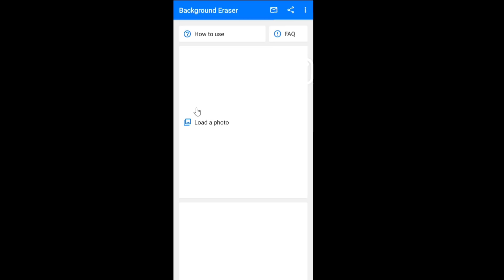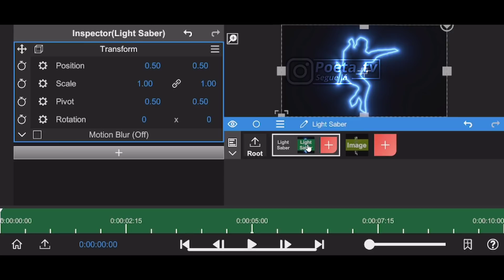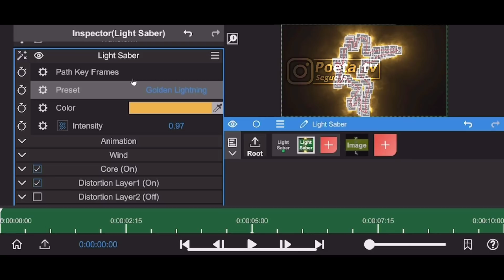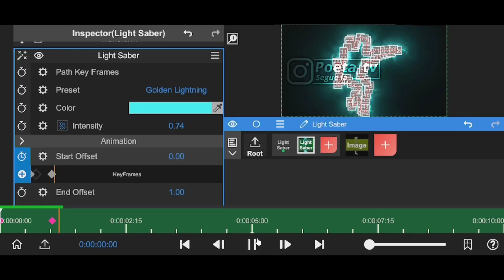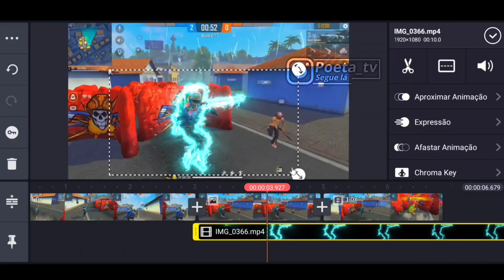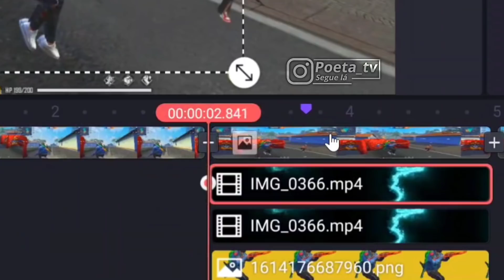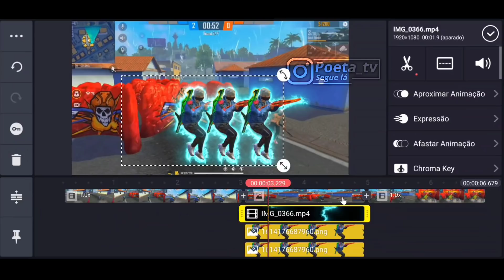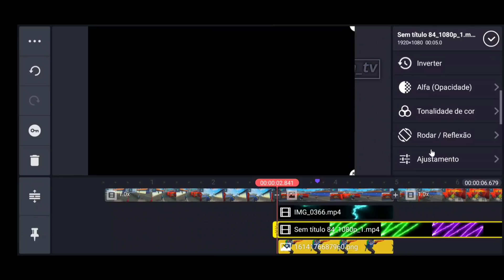COMO FAZER CLONES COM RAIOS SABER ANIMADO PELO CELULAR - TUTORIAL SABER ANIMADO NO NODE VIDEO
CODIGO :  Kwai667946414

Subs: 142.000
Meta: 150.000

▶Quer jogar comigo? Entra no meu discord aí

TIME

00:00 intro
01:04 kinemaster
01:43 Eraser
02:30 Node video
04:18 Kinemaster
07:40 Se inscreva

✅ Link para todo o Publico

✅ Link sem anucios Exclusivos para Ⓜ Membros do canal

Link dos arquivos e aplicativos sem anúncios na área da comunidade APENAS PARA MEMBROS!

EFEITO SABER O MELHOR PARA ANDROID
COMO FAZER EFEITO DE SABER PELO ANDROID
COMO FAZER EFEITO SABER no ANDROID
Como ganhar dinheiro em casa
renda extra
COMO FAZER SABER IGUAL DE PC PELO ANDROID